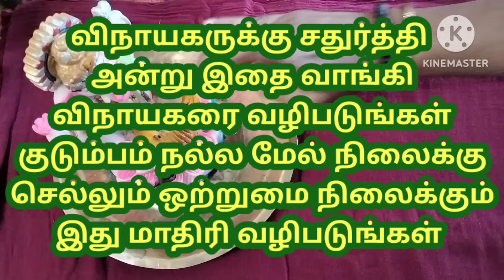விநாயகர் சதுர்த்தி இதை வாங்கி கொண்டாடுங்கள் குடும்பம் செல்வ செழிப்பு மேல்நிலைக்கு செல்லும்